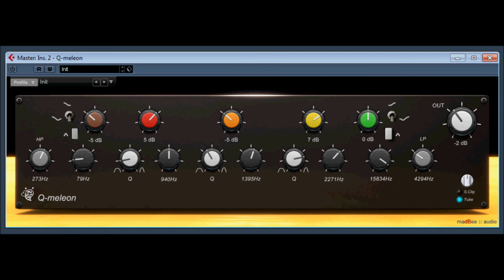Q meleon by madBee audio KVR AUDIO DEVELOPER CHALLENGE 2014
KVR Developer Challenge 2014 Entry
you'll find the 37 entries for KVRDC14! 29 run on Windows, 9 on Mac OS X, 1 on Linux, 1 on iOS and 6 are Soundware for other products.